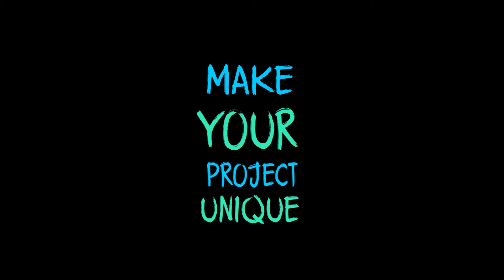Dave's Video Agency Kinetic Typography Example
Sample kinetic video prepared for demo and review of AdsCrisp tool for creating video ads for businesses.

I created this video in less than 5-minutes and it can be edited to add in an intro and outro as well for clients. It just shows one small portion of what we can create for clients at Dave's Video Agency.